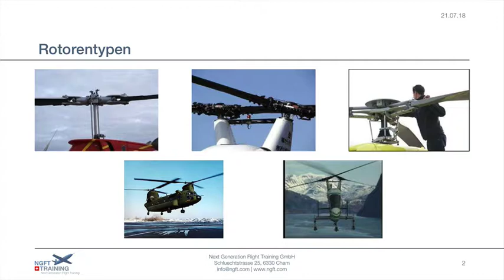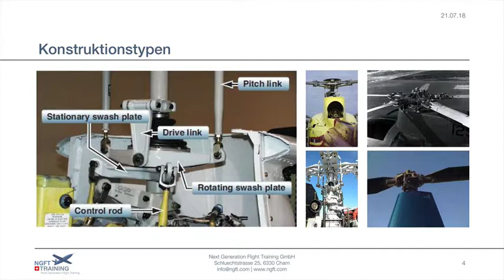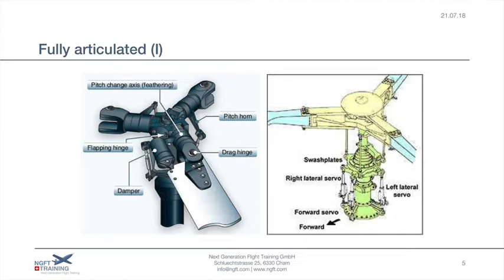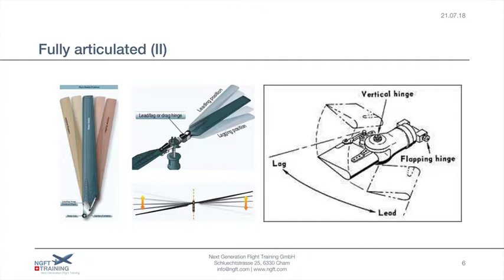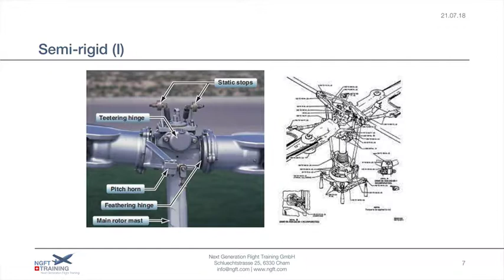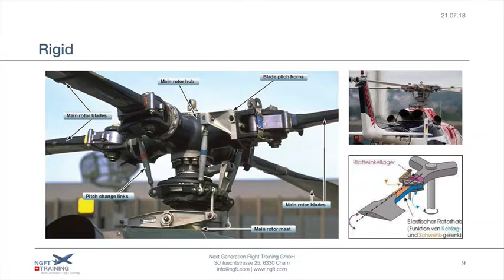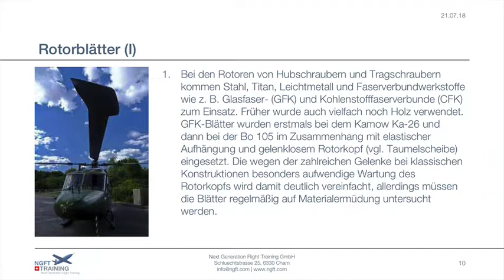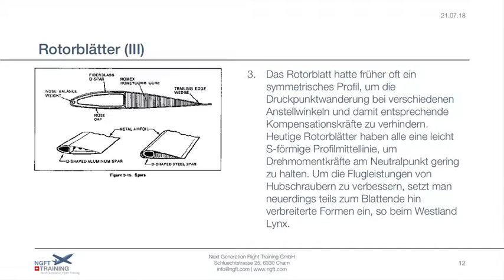NGFT Kurs - Helikopterspezifische Systeme und Instrumente - Systeme PPL Teil 2/4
PPL H Theorie Helikopterspezifische Systeme und Instrumente